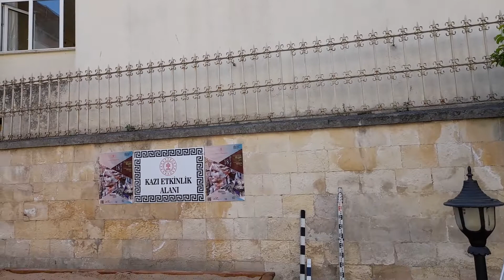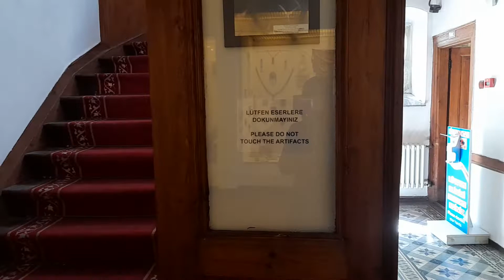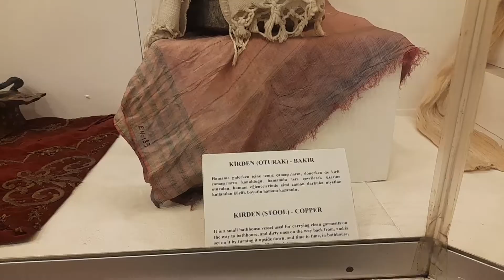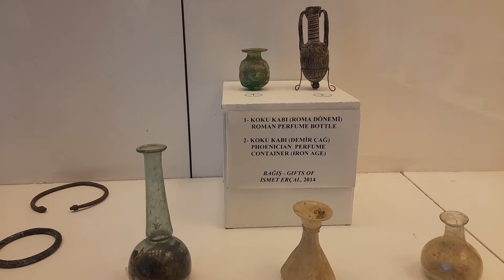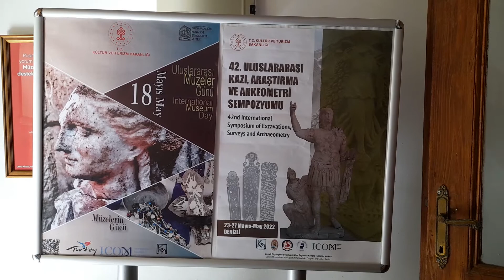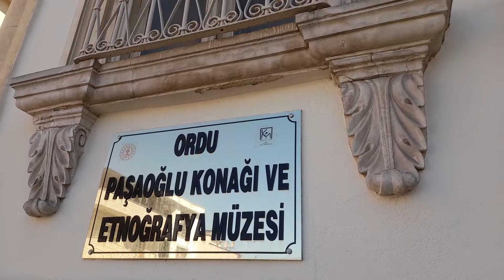ORDU PAŞAOĞLU KONAĞI ETNOĞRAFYA MÜZESİ.